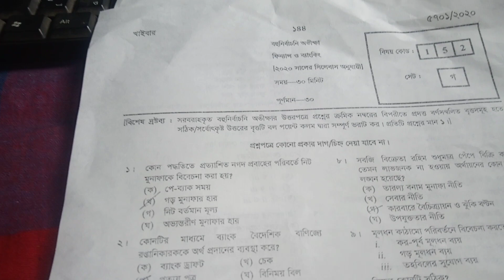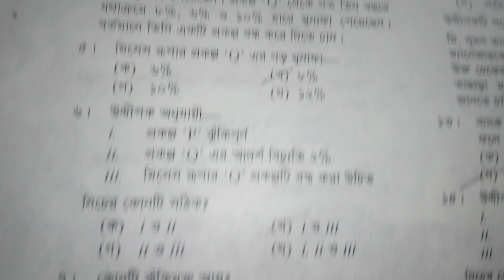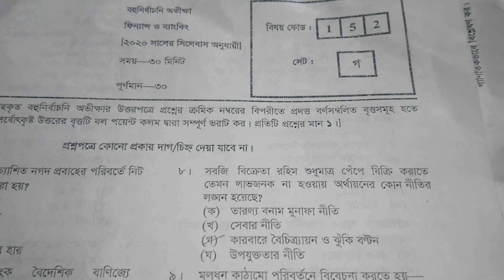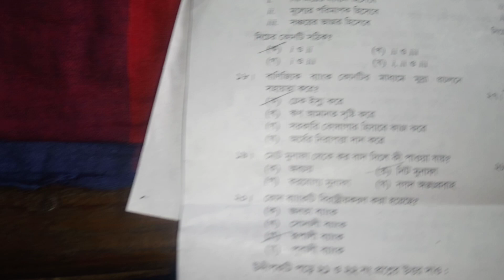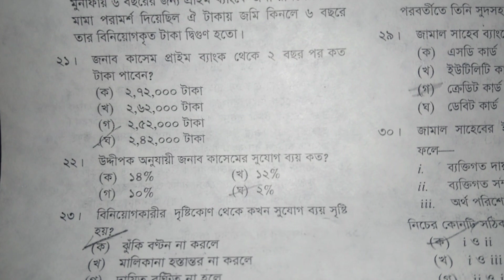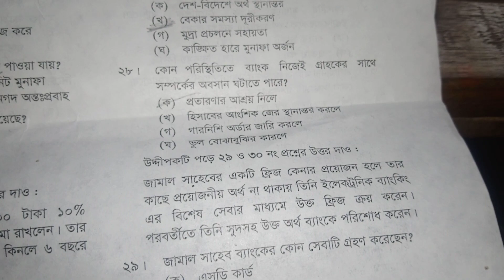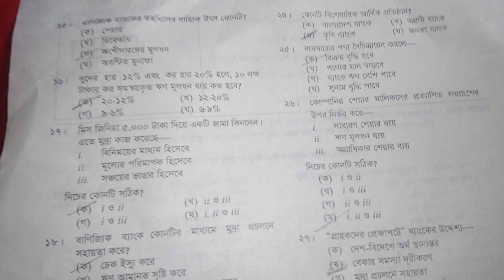এস এস সি ফিন্যান্স ও ব্যাংকিং MCQ সমাধান ২০২০|SSC Finance and Banking MCQ Answer/Solve/Solution 2020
এস এস সি ফিন্যান্স MCQ ২০২০,
এস এস সি ব্যাংকিং MCQ সমাধান ২০২০,
SSC Finance,
Banking MCQ Answer,
SSC Finance Solve,
SSC Finance Solution 2020,
এস এস সি ফিন্যান্স ও ব্যাংকিং,
এস এস সি ফিন্যান্স MCQ সমাধান ২০২০,
SSC Finance And Banking MCQ Answer,
SSC Banking Solution 2020,
ফিন্যান্স ও ব্যাংকিং MCQ সমাধান ২০২০,
SSC Finance MCQ Solution 2020,
এস এস সি ফিন্যান্স ও ব্যাংকিং MCQ উত্তর ২০২০,
ব্যাংকিং MCQ উত্তর ২০২০,
SSC Finance MCQ Answer 2020,
SSC Banking MCQ Solution 2020,

এসএসসি-ফিন্যান্স-ও-ব্যাংকিং-MCQ-সমাধান-২০২০-SSC-Finance-and-Banking-MCQ-Answer-Solve-Solution-2020